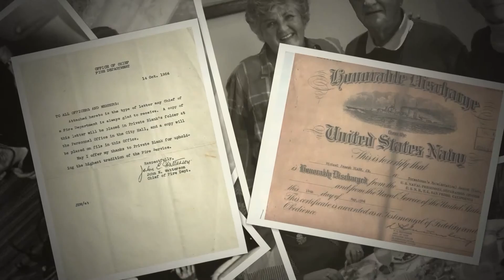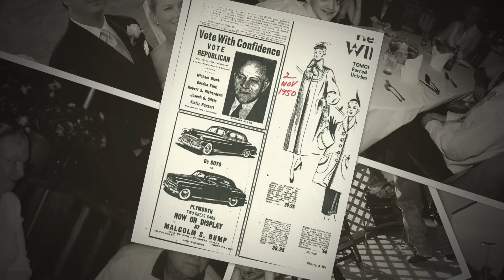Michael J. Blank Jr.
Michael (Mickey) Joseph Blank, Jr., 90, of Middletown, RI and formerly of Palm Beach Gardens, FL passed away peacefully at home on October 17, 2015.

Mickey was born and raised in the heart of the Newport’s 5th Ward on May 14, 1925 to the late Chief Boatswain, USN (Retired) Michael J. Blank and Nora (Murphy) Blank.

He attended St. Augustin’s School and De La Salle Academy where he excelled in athletics. As a youth he was one of the famous 5th Ward caddies at the Newport Country Club.

Mickey Blank Newport RIA member of the Greatest Generation, Mickey answered the call of freedom and joined the Navy in WWII at the age of 17.  He served on the USS Ticonderoga  in the Pacific Theater where he survived an attack by the Japanese that claimed the lives of 100 of his crewmates.

As a Torpedoman’s Mate (Aviation) Second Class, Mickey was awarded the Asiatic Pacific medal with four stars, the American Area medal, Philippine Liberation medal with two stars, the Good Conduct Medal and the Victory Medal World War II.

After the war, Mickey took his oath of office as a Newport Firefighter in 1952 and served bravely and heroically until 1976.

He was a member of the Ancient Order of Hibernians, Dennis Collins Division #1 and a member of the former Idle Hour Club.

Mickey Barbara Blank Newport RI

Mickey married the love of his life, the late Barbara (Connelly) Blank in 1950 and they raised seven children; Deborah (Harry) Winthrop of Newport, RI, Kristine Millhouse of Palm Beach Gardens, FL, Michael III (Kathleen) Blank of Middletown, RI, Bruce Blank of Middletown, RI, Brian (Lisa) Blank of Newport, RI, Stephen (Colleen) Blank of Palm Beach Gardens, FL, and the late Sean Blank.

Mickey was predeceased by his brothers, Commander Arthur E. Blank, USN (retired) of North Palm Beach, FL, P. Frank Blank of Palm Beach, FL, and his sisters, Aniceta (Teady) Blank of North Palm Beach, FL and Captain N. June (Blank) Nunn, USN (retired) of Middletown, RI who passed away just two weeks ago.

He also leaves his sisters in law, Norma Connelly Christie of New Jersey, Deborah Connelly Lee of Rancho Palace Verdes, CA, Jackie Connelly Jones of Venice, FL, Jean Connelly Grenier of Orlando, FL and Joan Connelly Janior of Middletown, RI.

Mickey’s constant smile, Irish wit and caring ways will be missed by his many cousins, nephews, nieces and many friends, especially his caregiver and friend Carol Morris.

Besides his wife and son Sean, Mickey was predeceased by his beloved grandson Cully Millhouse.

Visiting hours will be from 4pm to 7pm on Wednesday, October 21 at the O’Neill – Hayes Funeral Home, 465 Spring Street, Newport.

A Mass of Christian Burial will be held at St. Augustin’s Catholic Church, Carroll Avenue, Newport on Thursday, October 22 at 10am  Burial will be private.

In lieu of flowers, donations may be made in Mickey’s memory to the Middletown Senior Center, 650 Green End Avenue, Middletown, RI 02842